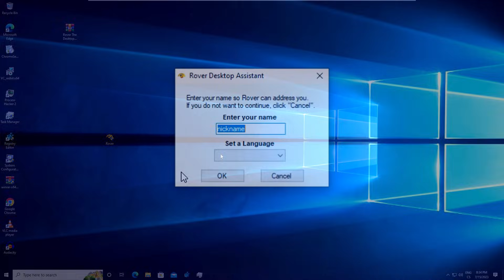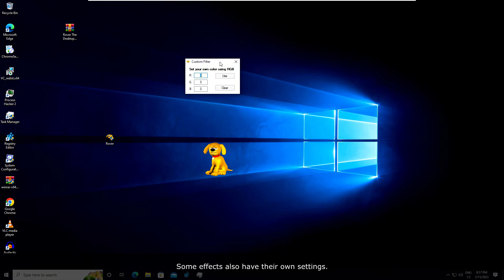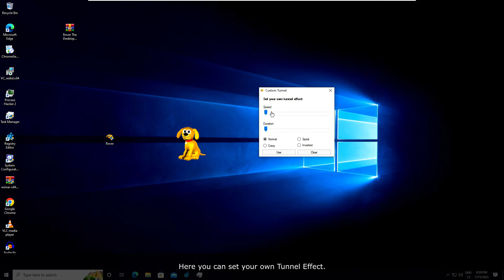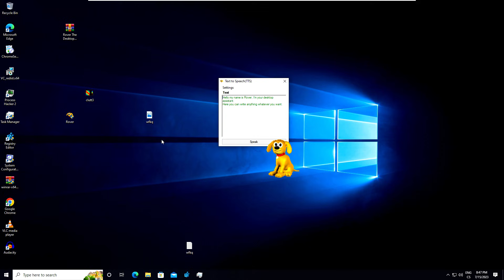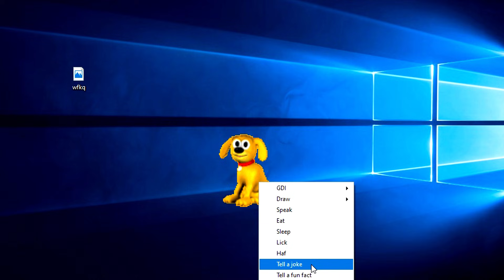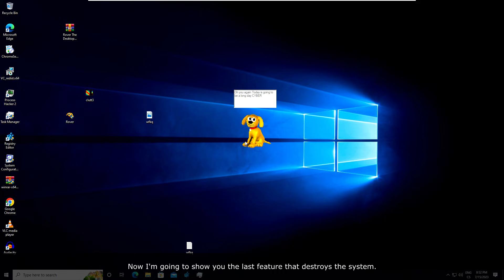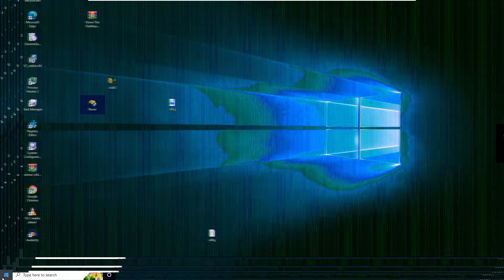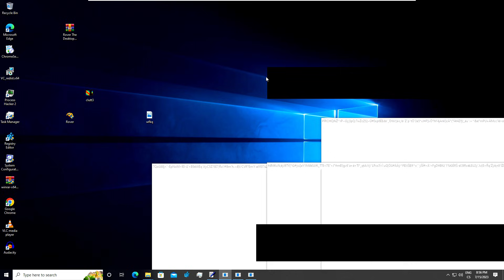The Most Terrifying Desktop Assistant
Rover Beta Version 1.0

Please note that everything I demonstrate in the video is running on a virtual machine.
This video is for experiments only. Under no circumstances try anything on your device!
Be aware that malware can damage your device, destroy all data, or steal it.
Again, this is for educational and entertainment purposes only, I do not recommend anyone to install these programs!

00:00 Intro
02:22 GDI
05:30 Drawing
07:00 Custom TTS
08:13 Eat Animation
08:25 Sleep Animation
08:33 Lick Animation
08:38 Haf Animation
08:43 Attention Animation
08:49 Jokes
09:20 Facts
09:30 Rage Quit
09:48 Welcome
09:54 Facts 2
10:00 RoverNET - pretty useless
10:44 Trying to make Rover mad
11:18 Destroying PC :)
15:10 R.I.P. :(